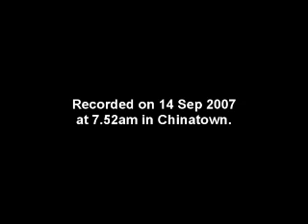Earthquake Tremors in Singapore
Rare footage of the worse Indonesian earthquake tremors ever felt in Singapore. Recorded in Chinatown on 14 Sep 2007 at 7.52am. These scenes may cause uneasiness in some people.